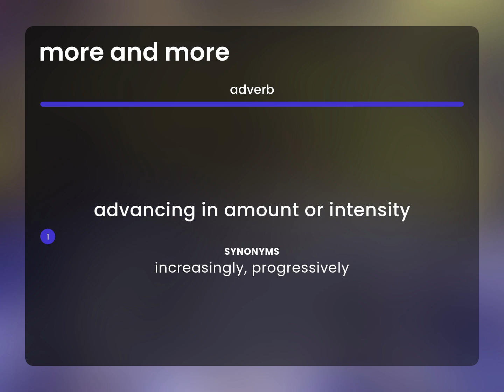More and more | definition of MORE AND MORE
MORE AND MORE meaning

Susan Miller (2023, May 9.) More and more in the dictionary